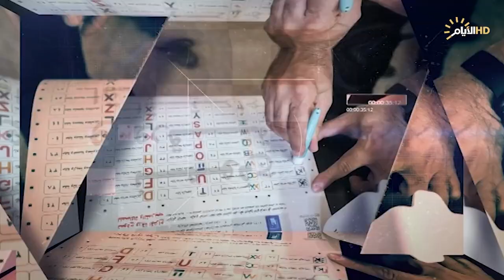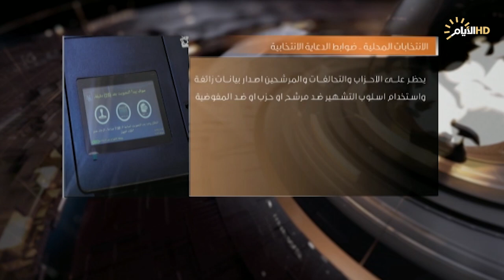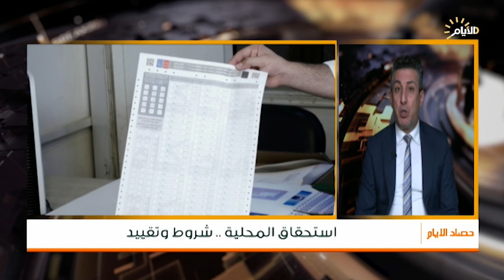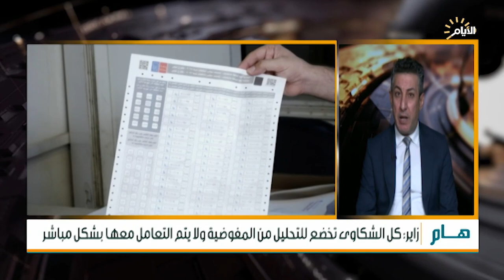برنامج حصاد الأيام، استحقاق المحلية .. شروط وتقييد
الملف الأول:
استحقاق المحلية .. شروط وتقييد

حسن هادي / عضو الفريق الاعلامي لمفوضية الانتخابات
عمار البهادلي / خبير في الشان الإنتخابي

الملف الثاني:
غزة .. مؤشرات خروج المنطقة عن السيطرة

علي نجدية  / سياسي مستقل
رلى ابو دحو / اسيرة محررة من فلسطين